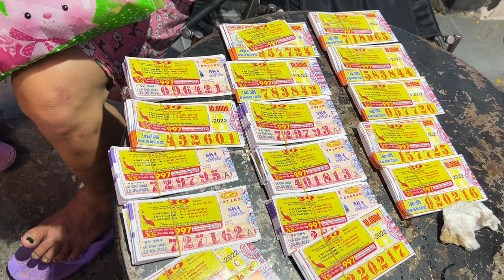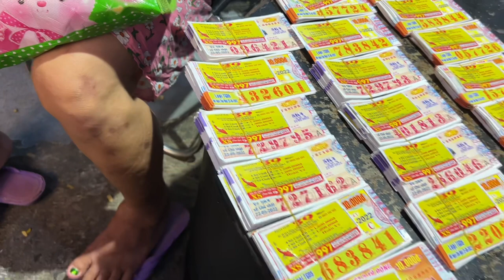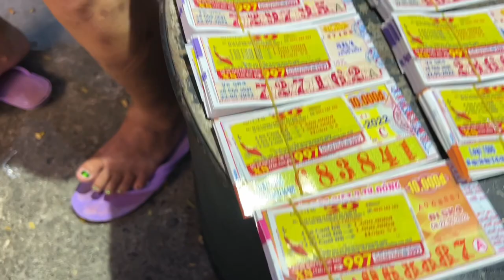Gia Hân Anh Quang cà khịa Dì Chức, mẹ Vũ Thu Phương cá viên chiên mở hàng vé số | lô tô lgbt